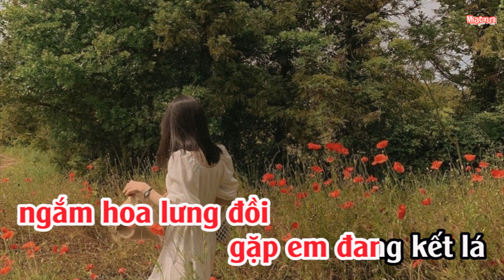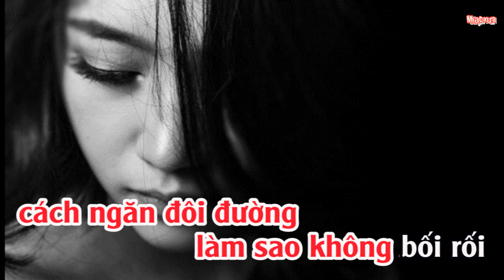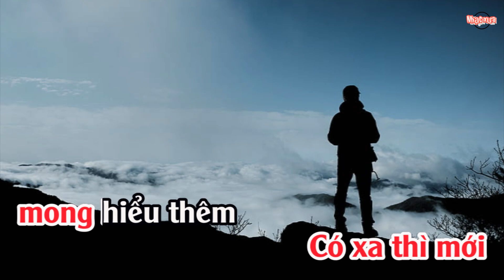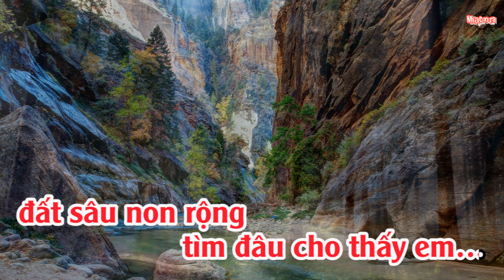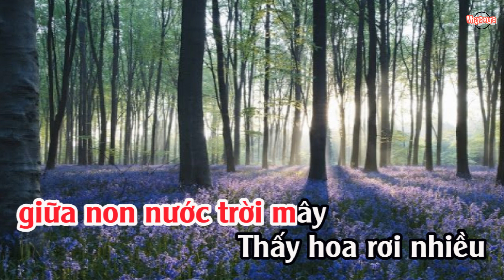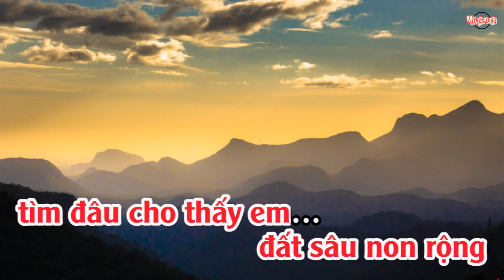Bão Rừng - Karaoke Tone Nữ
Tác giả : Hồng Vân - Trần Quý

Gió lộng rừng cây đồi hoa ngất ngây nhớ xưa ghé về đây
Đã hơn một lần ngắm hoa lưng đồi gặp em đang kết lá
Từ giây phút ấy trời như đã xui khiến anh mến thương em
Gói hai tâm hồn sáng khuya trưa chiều dìu nhau khắp đó đây.

Có cuộc nào vui mà không mất đi giữa khi sắp lìa xa
Bến vui thấy buồn cách ngăn đôi đường làm sao không bối rối
Nhìn em nước mắt chảy quanh trái tim luyến thương phút chia phôi
Nói không nên lời lúc anh đi rồi còn em đứng ngẩn ngơ.

Hãy coi tình nước hơn tình yêu khi gần nhau
Giữ yên bờ cõi đang ngửa nghiêng trong loạn ly
Có xa thì mới mong hiểu thêm câu thời gian
Mới mong được biết ai thủy chung, ai phụ tình?

Thế rồi chiều nay về thăm chốn xưa giữa non nước trời mây
Thấy hoa rơi nhiều, vắng em anh buồn, rừng xanh lên khói tím
Đường chưa tắt nắng mà em đã xa bốn bên mới tiêu sơ
Núi cao mây trùng, đất sâu non rộng tìm đâu cho thấy em.